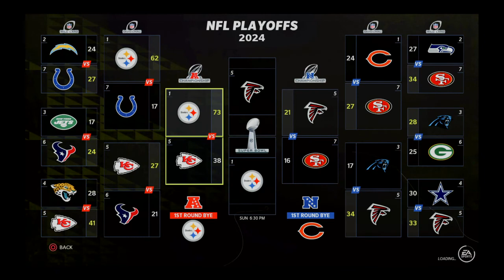Superbowl( Steelers VS Falcons) 2024